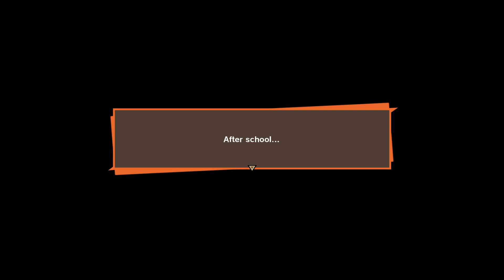DRAGON BALL Z: KAKAROT - [Majin Buu Reborn] 27. From Super Saiyan to Superhero.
From Super Saiyan to Superhero.

story of Goku and other Z Fighters in DRAGON BALL Z: KAKAROT!